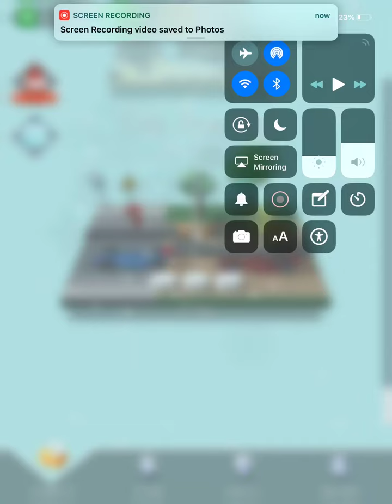Dancing line The Racing not completed